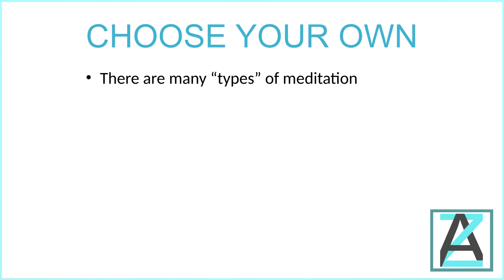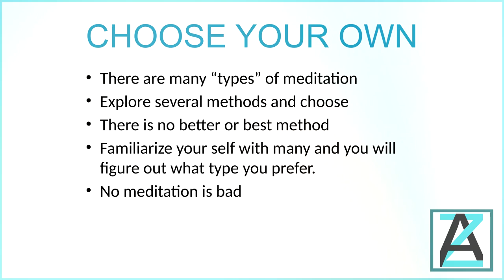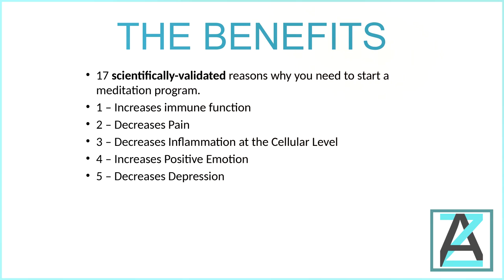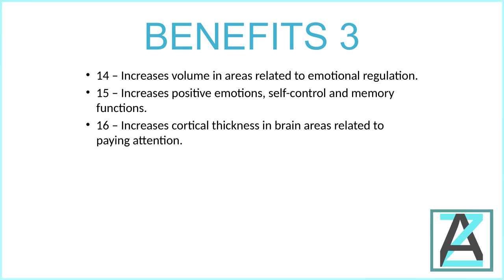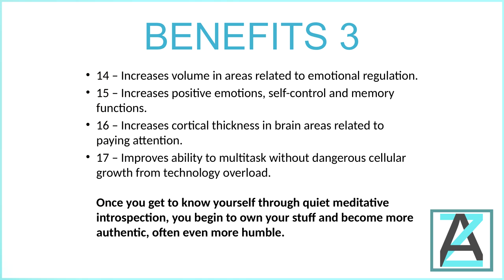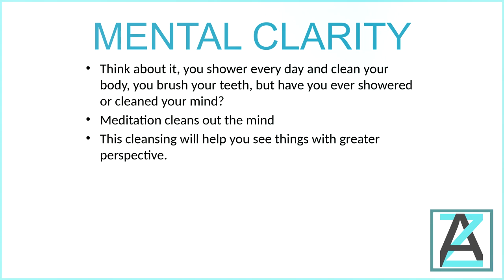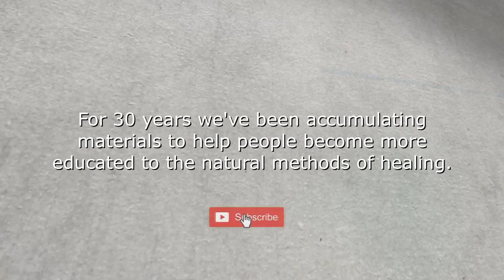EC360 - HEALING BENEFITS OF MEDITATION The Physiological Changes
Learn about the many benefits to meditation and how the changes in your brain create lasting benefits.